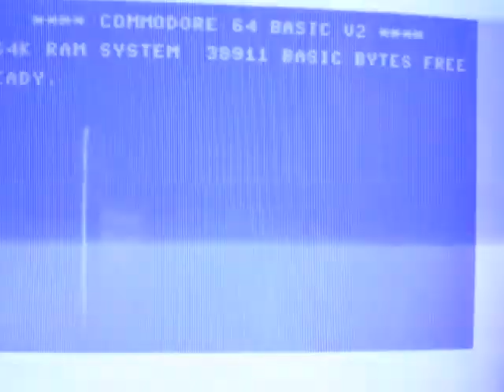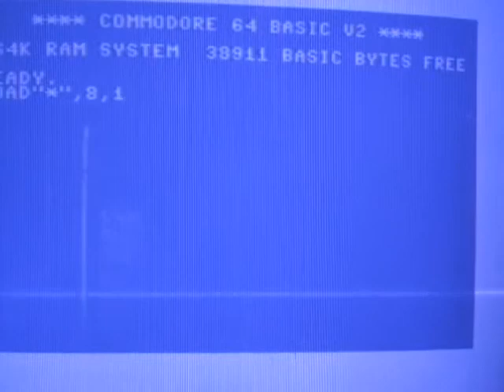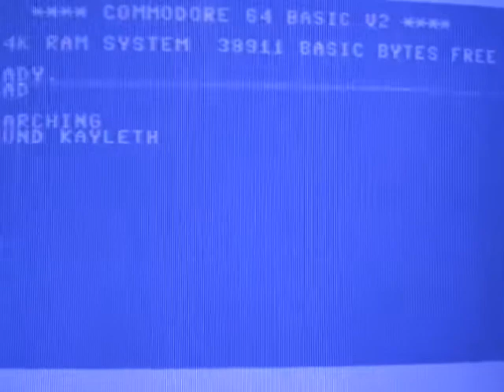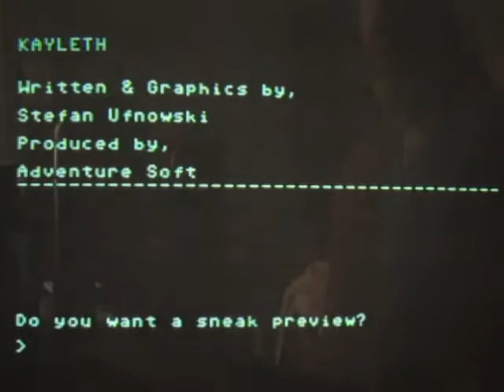A REALLY BAD idea - Commodore 64 Keyleth Neuromancer